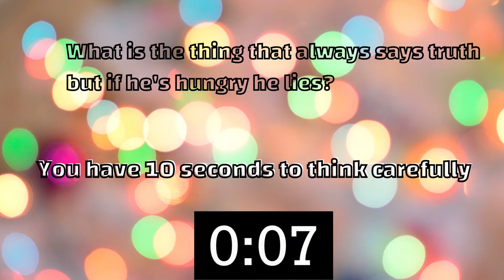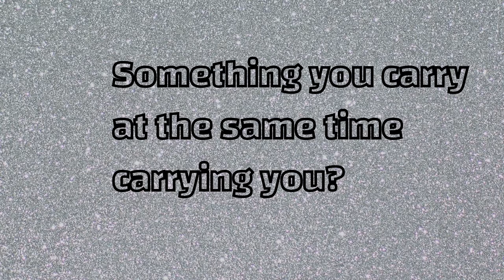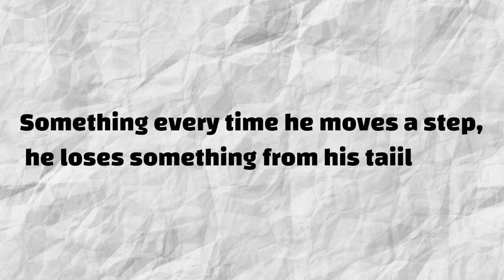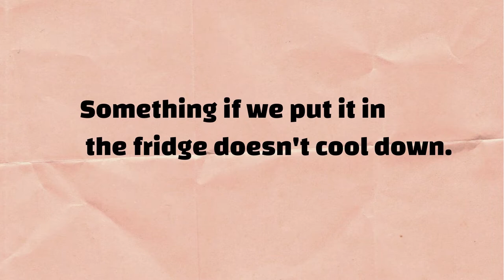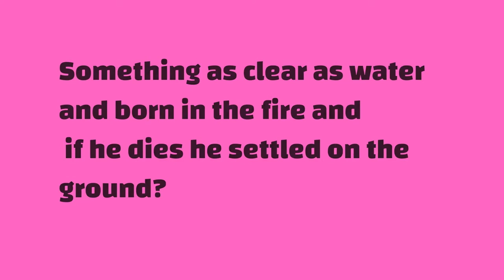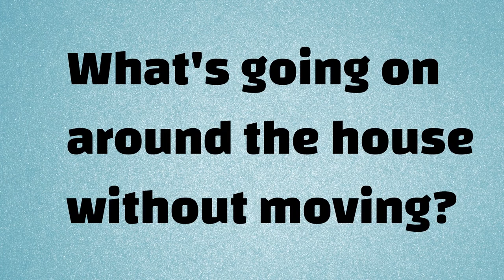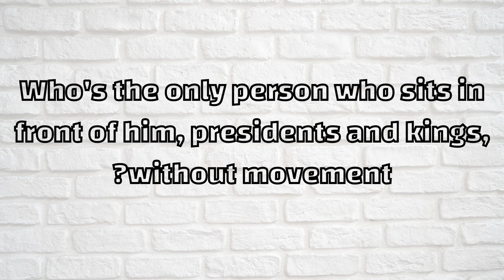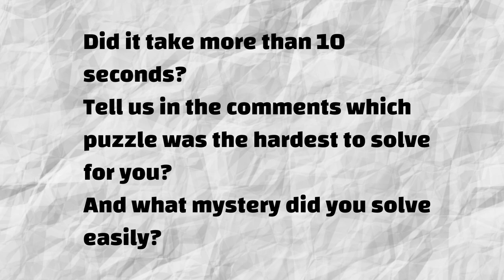Egyptian Riddles you can't solve one of them 10-second challenge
In egyption flavors channel
We'll give you in this video some Riddles with answers and Egyptian Riddles It's got different Riddles and hard riddles to test your brain